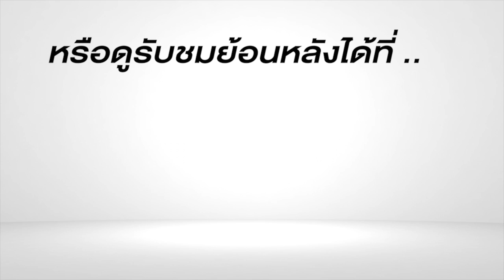เร่งให้ความรู้ช่วยผู้ป่วยฮีทสโตรกหลังร้อนจัด I นิวข่าวเย็น I 12 มี.ค.62 I New18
วิธีป้องกันโรคลมแดด ในช่วงที่อากาศร้อนจัด (Heat Stroke) ... รวมถึงการช่วยเหลือปฐมพยาบาลเบื้องต้นคนเป็นโรคลมแดด ...